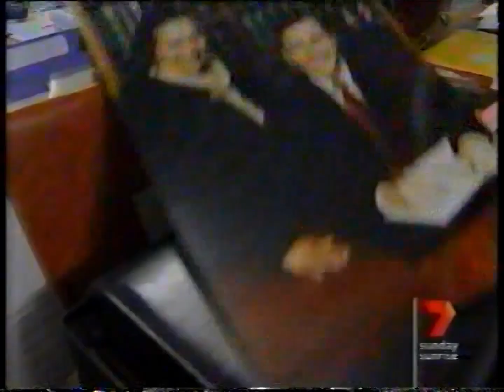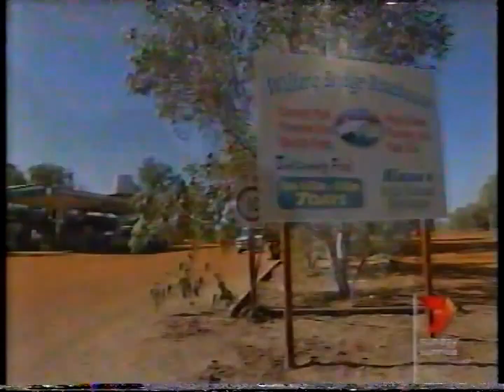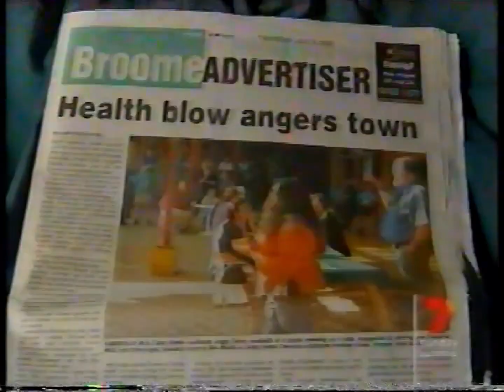2002 story on Carol Martin - first Indigenous woman politician in parliament